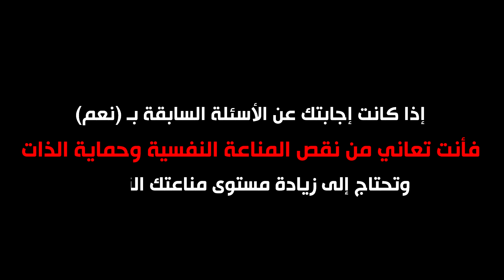ورشة عمل المناعة النفسية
دكتور أحمد هارون مُستشاراً للعلاج النفسي وعلاج الإدمان وتنمية المهارات الذاتية والبشرية، بعدد من الهيئات والمؤسسات الحكومية والخاصة.ويُعد د. هارون واحداً من أبرز المعالجين النفسيين المُعتمدين (محلياً ودولياً) في العلاج النفسي المعرفي السلوكي ((C.B.T ومؤسس أسلوب العلاج المعرفي الانفعالي (C.E.T)  Cognitive Emotional Therapy مُستخدماً تقنياته لعلاج الاضطرابات النفسية والسلوكية بدون أدوية وعقاقير نفسية، والتدريب على المهارات النفسية للحياة لتحقيق أعلى مستويات النجاح والسعادة.

رسالتــه:  يعمل جاهداً على الأخذ بيد المُضطربين إلى السواء.. والأخذ بيد الأسوياء إلى التميز.. لحياة يلؤها النجاح وتغمرها السعادة.

رؤيتـــه: أن تتم الإستشارات والتدريب النفسي بمفهوم علمي، من خلال علاج المُضطربين النفسيين بتقنيات العلاج المعرفي الانفعالي (C.E.T) والعلاج المعرفي السلوكي  (C.B.T) دون الإعتماد على العقاقير الطبية وحدها في العلاج النفسي، وتدريب الأسوياء على المهارات النفسية والإجتماعية المختلفة لزيادة الطاقة الإيجابية التي تحقق لهم حياة يملؤها النجاح واليُسر.